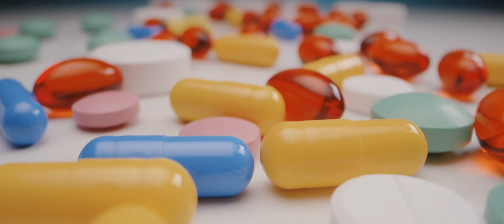Promo / Invitation - Crossroads Conference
Before COVID-19, a silent pandemic was sweeping across the US claiming millions of lives. It manifested itself as obesity, heart disease, diabetes, high blood pressure, and high cholesterol. Are there keys to achieving optimum health?